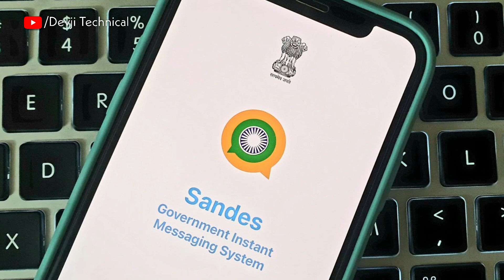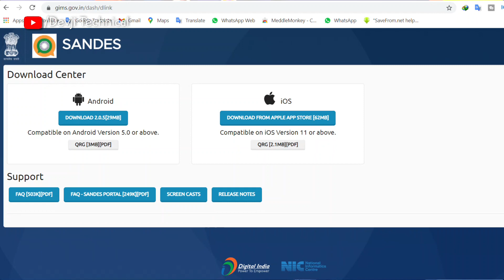Sandes App | how to download sandes app in android | Sandes app kya hai kaise download kare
Good news for messenger app user Indian Gov. launched Sandes app like as whatsapp alternative
Desi WhatsApp Alternative Is Here ⚡ SANDES Messaging App Hands On & Best Features

🔥My Gears🔥

📱My Smartphone👇

🔦Ring Light👇

🔭Light stand👇

🟩Green Screen👇

💾Pen drive👇

🪑My Chair👇